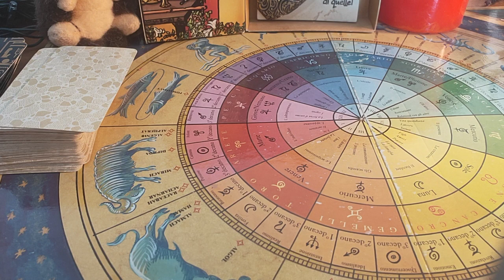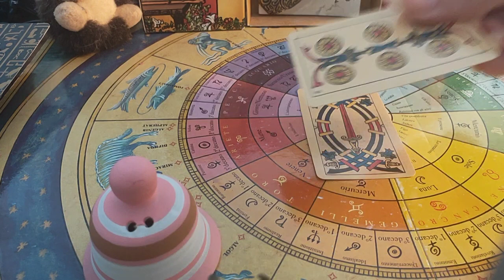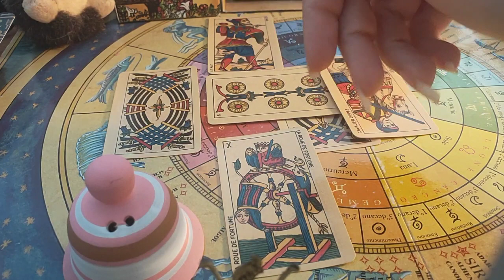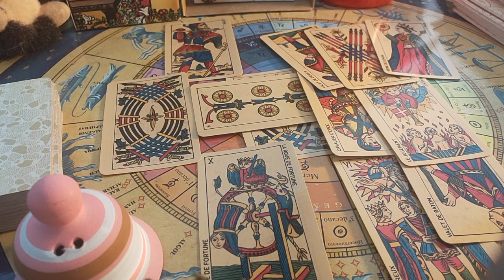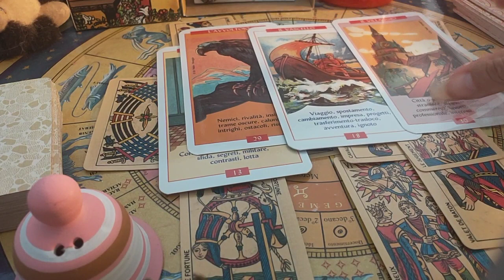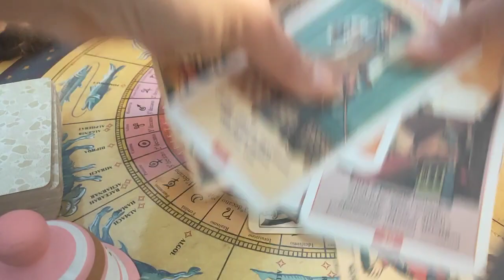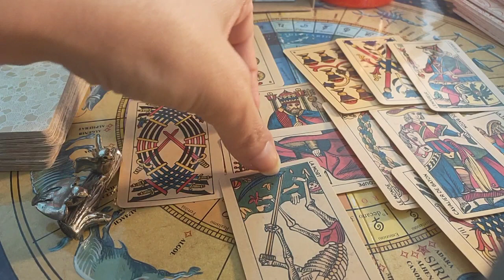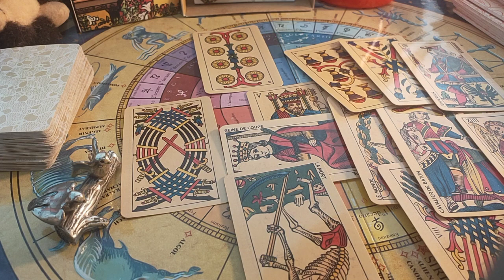settimana dal 29 al 4 giugno tarocchi interattivi 🌟🌟🍀